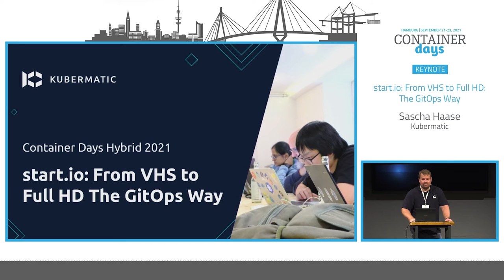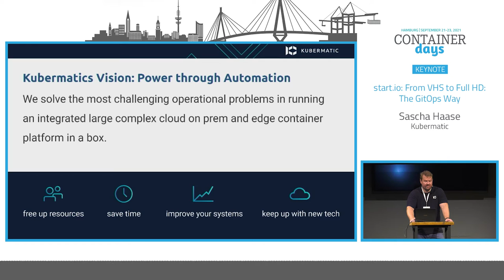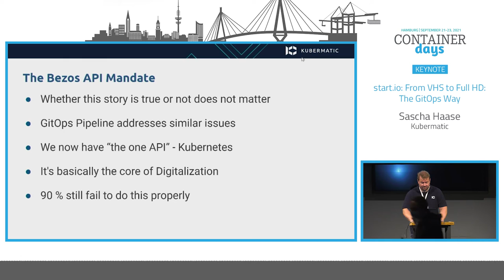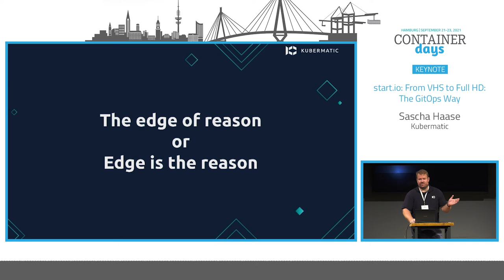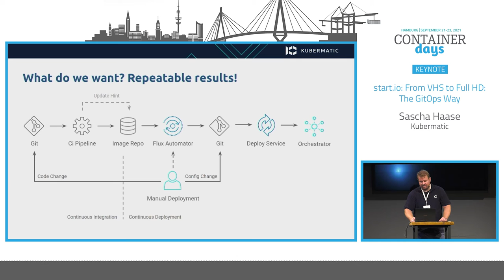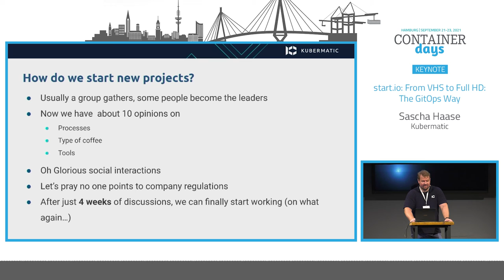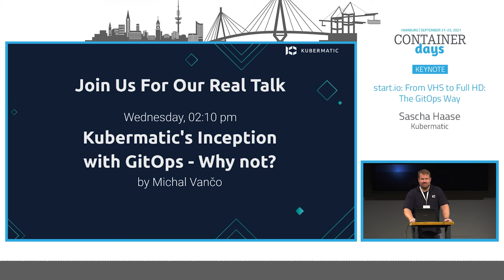start.io: From VHS to Full HD: The GitOps Way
Discover how simple applications can enhance project velocity from 28.800 minutes of discussions down to 15 minutes of doing - Factor 1920. Kubermatic proudly presents the next generation of cloud native GitOps, ready to be snatched away by you live.
Power through automation!

Sascha Haase (Kubermatic)